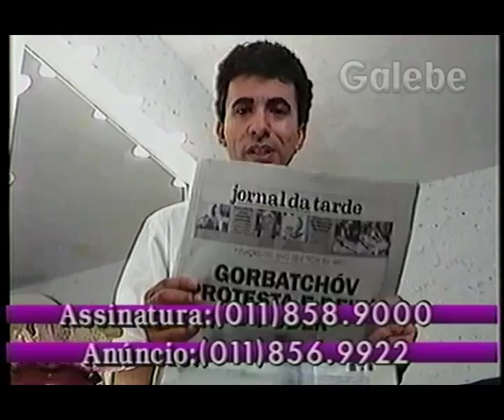O JORNAL DA TARDE ZE LUIZ GALEBE 04 01 1991